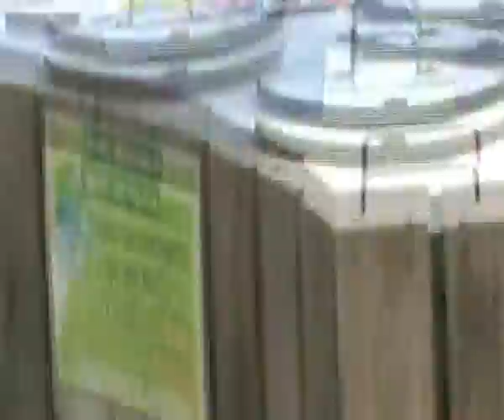La poetesse Nathy Ebriet se baigne à l'étang de Jamaille